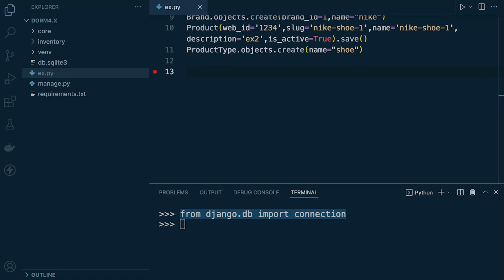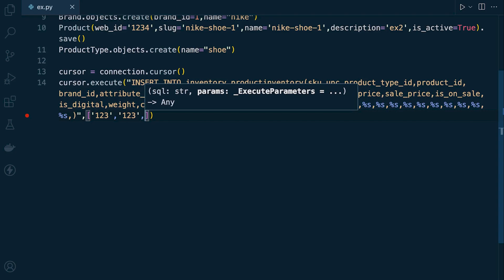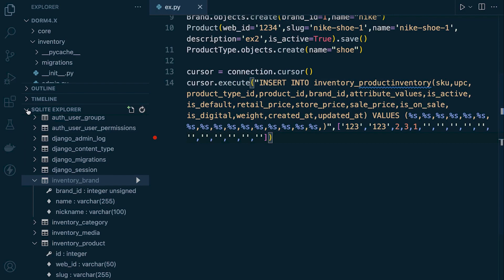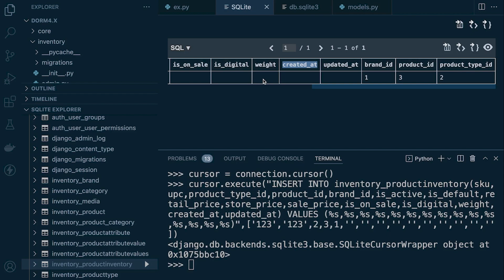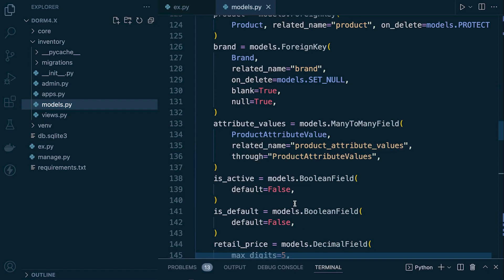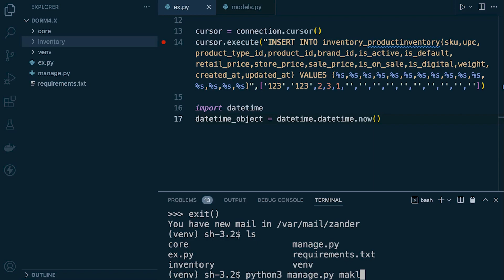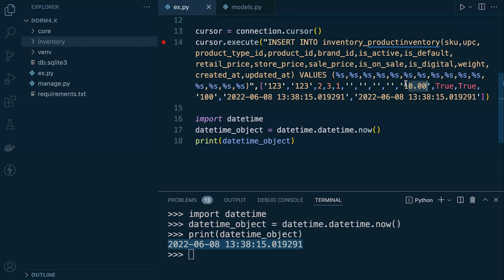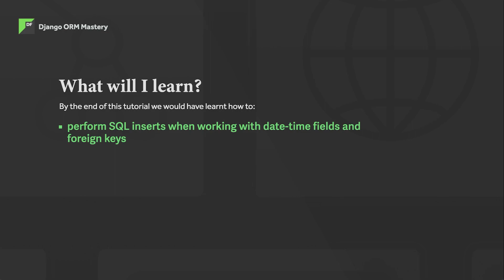Django ORM - SQL Insert - Working with datetime fields and foreign keys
Learn how to SQL insert into a table with DateTime fields and foreign keys. The Django database ORM course provides learners with a complete overview of the Django Framework ORM (Object-relational mapping) through applied learning. In this course, you’ll learn about the features of Django ORM and SQL. By better understanding the features of the Django ORM, you will learn how to interact with databases from within a Django project, as you would with SQL. At level 1 you will learn how to administrate tables and perform common Create, Return, Update and Delete (CRUD) operations through the Django ORM.

Udemy Course Link: Django Database ORM Mastery Level 1